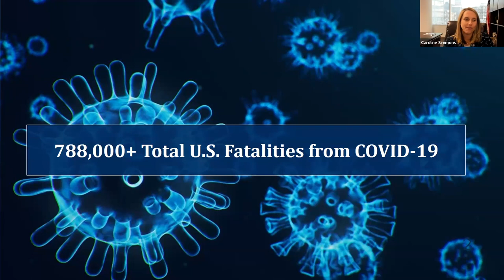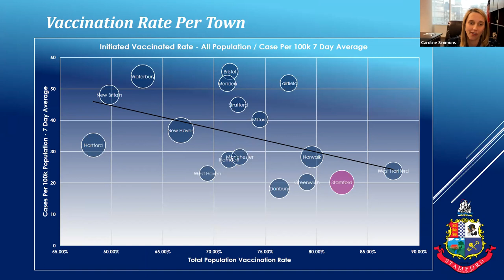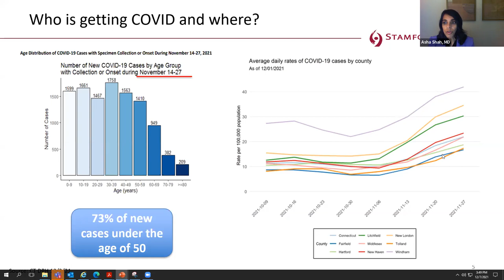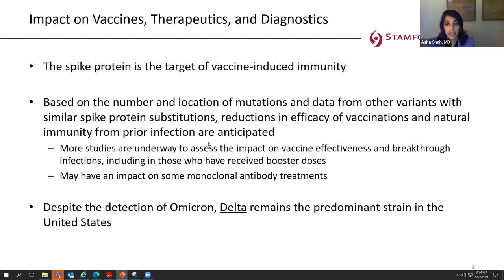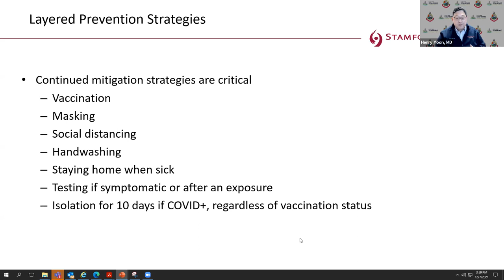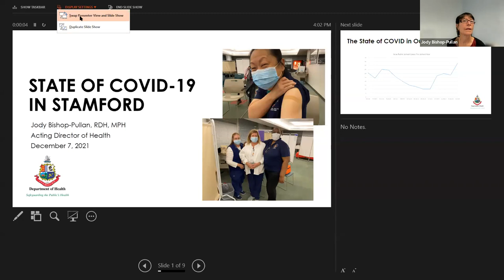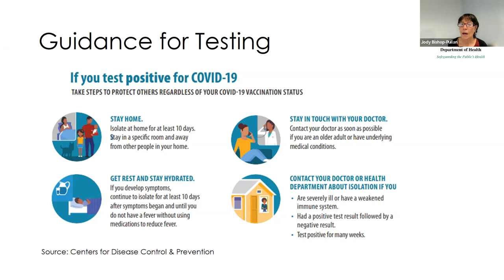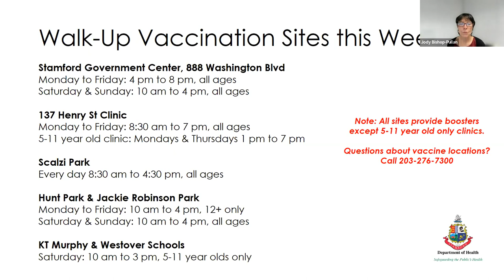Mayor Caroline Simmons COVID-19 Update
Stamford CT